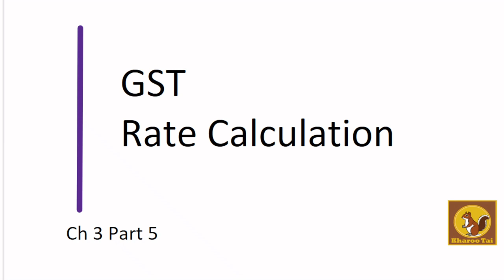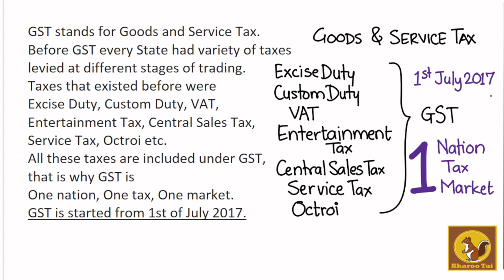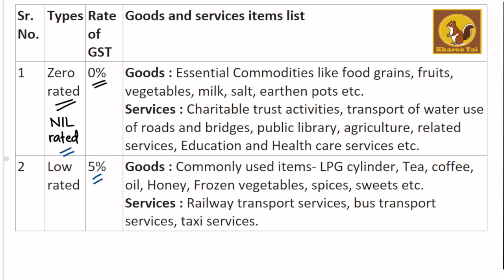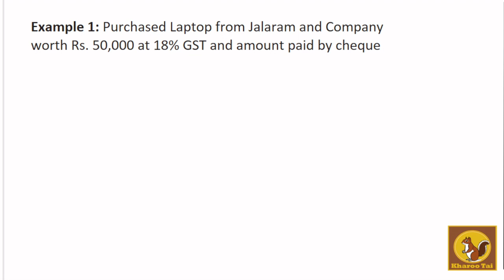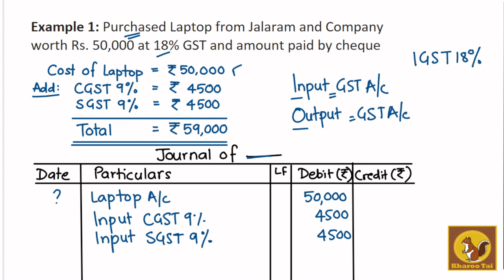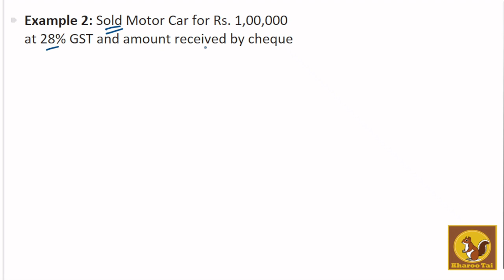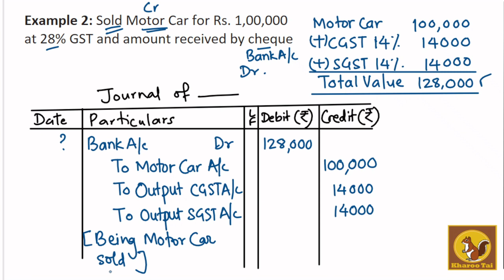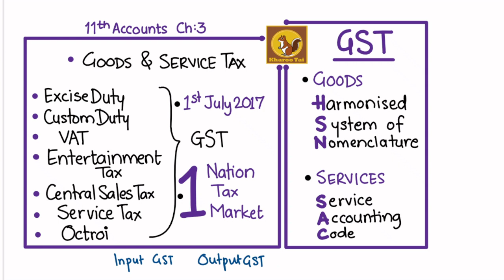GST HSN-SAC & Rates Part 1 | Ch 3-5 | 11th Accounts | Kharoo Tai in Marathi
Ch 03 Journal explained in Marathi.
In this video, GST HSN-SAC & Rates are explained

⏰ Timestamps:
00:00 Introduction
00:15 What is GST
02:04 HSN-SAC Code
04:11 GST Rates %
07:54 Example 1
13:20 Example 2
17:52 Summary